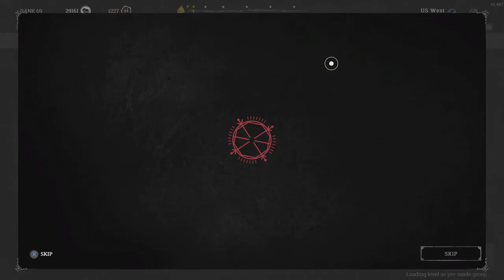playing some hunt showdown with myron